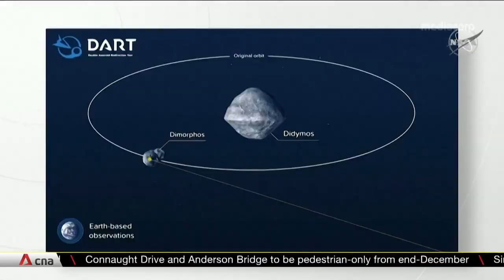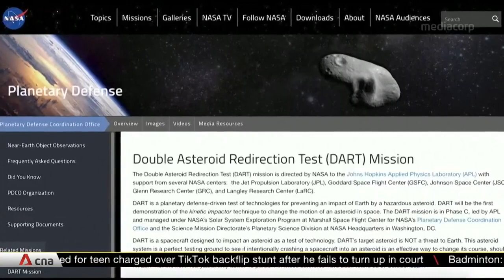NASA plans to crash spacecraft into an asteroid to test planetary defence system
NASA is planning to crash a spacecraft into an asteroid in 2022 to see if its impact will change the asteroid's course. That's even though Earth faces no such immediate danger. The Double Asteroid Redirection Test (DART) is the space agency's first test mission of a planetary defence system. According to NASA's website, no known asteroid larger than 140 metres in size has a significant chance to hit Earth for the next hundred years.